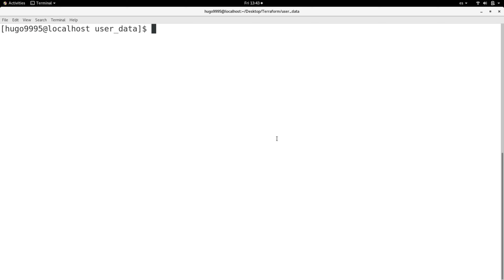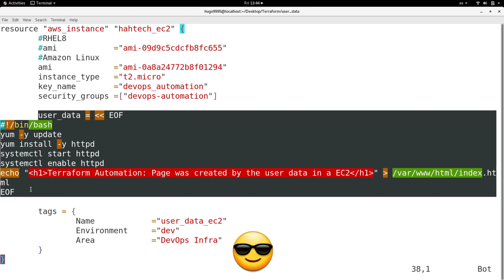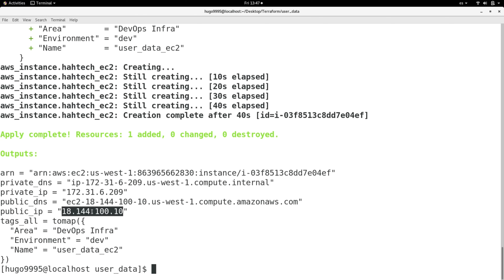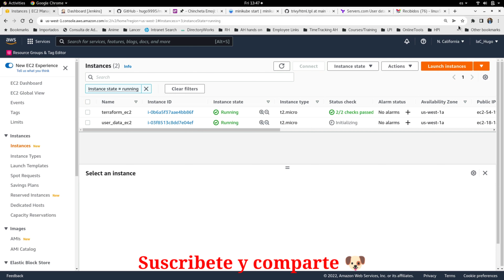📍 ARREGLA ERRORES EN TERRAFORM 📍Invalid Expression mientras usas EOF en un archivo TF | IaC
Que tal,

En este video voy a mostrarte como arrreglar dos errores en Terraform mientras intentas usar User_Data en un archivo TF. El error Invalid Expression es muy comun y tu debes saber como solucionarlo y aqui te digo lo basico sobre ello.

Por favor visita las listas de reproduccion del canal donde podras encontrar tutoriales de Jenkins, Docker, Terraform, AWS, Bash, Ansible y mas

Si el contenido te es util y te agrada podrias considerar hacer una donacion para poder seguir creando contenido de calidad y en tu idioma :)
Dona aqui!: